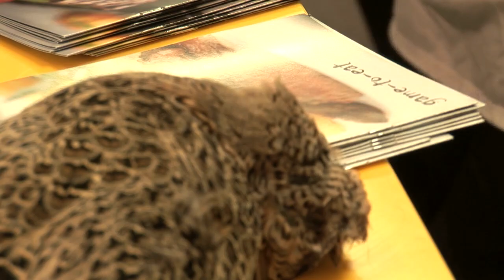Game to Eat chef cooks venison and pigeon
Top chef Lee Maycock teaches the catering students of Hertford Regional College how to recognise and cook various game meats. Lee's enthusiasm is infectious.

Game-to-Eat has invested more than £1.5 million in promoting game meat over the last 10 years. Since Game-to-Eat started in 2002, game sales have increased 92% and the market is now worth £75m (Mintel 2010). Last season the campaign promoted game to 55.6m people (it would have cost £1.1 million to achieve this through above-the-line advertising). These figures show an astonishing success story, but they only scratch the surface of what the campaign can achieve. Working with the trade to do demonstrations and workshops for catering students such as those featured in the film, and tastings for the public at shows, in supermarkets and at pubs, the campaign is hugely busy. for more details.